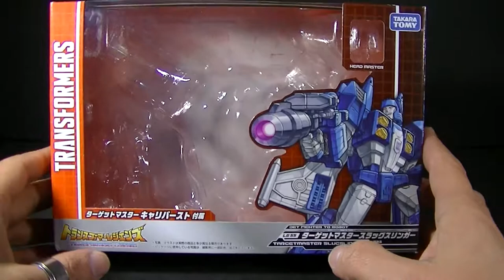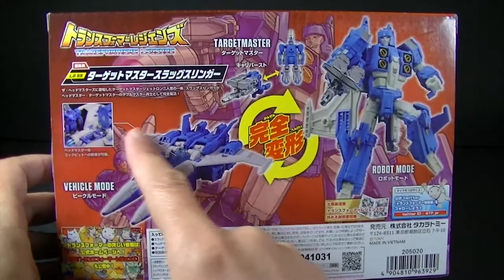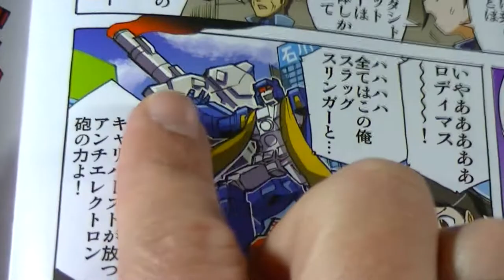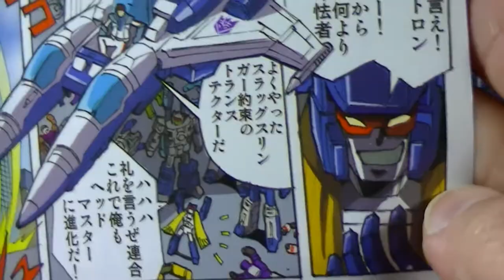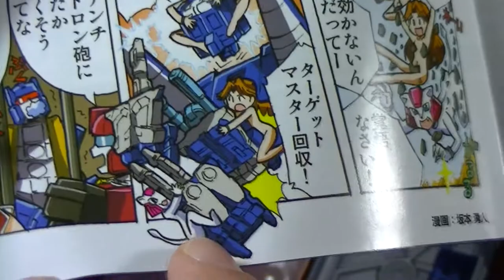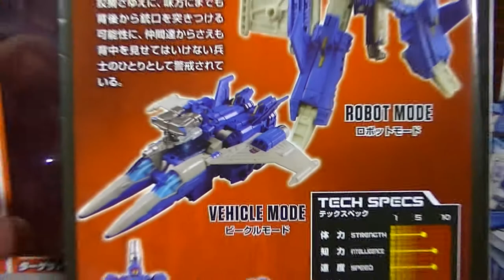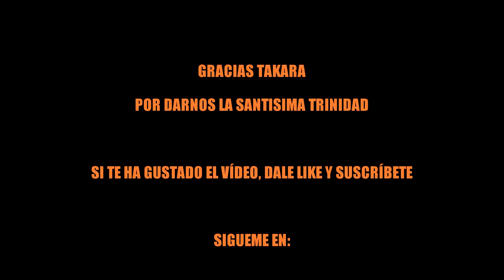Takara Transformers Legends LG55 Targetmaster Slugslinger & Caliburst Spanish Review PREDAKINGSLAIR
Tercero y último de los jets Targetmaster Decepticons, y a la altura de los otros, lo mejor de la línea en clase deluxe, sin duda!!!

Canción de inicio y final "My World" de We Are FM